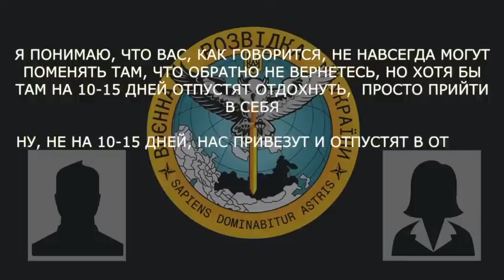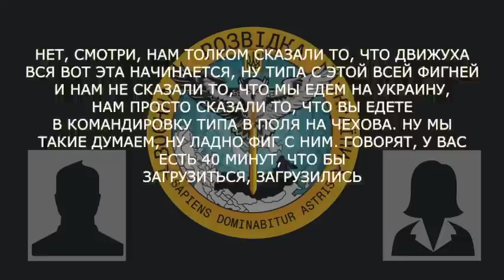«В літаку вже сказали, що ми їдемо в Україну»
Окупант з Калінінграду скаржиться, що його підрозділ не виводять із зони бойових дій та не надають навіть відпустки. Він збирається писати рапорт на звільнення, оскільки відмовляється надалі знаходитись в зоні бойових дій.